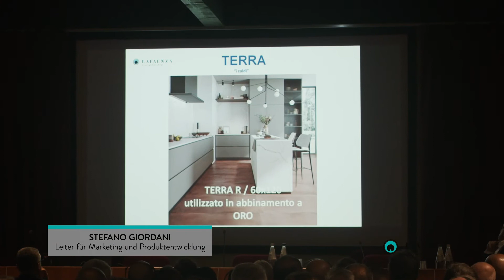LaFaenza Terra Tutorial DE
Die Arbeit mit Terrakotta gehört zu den ältesten handwerklichen Gewerben der Welt, bei der seit Jahrtausenden dieselben Techniken eingesetzt werden. Terra greift diese Tradition der reinen Materie wieder auf und versieht sie mit Kreativität und Originalität.